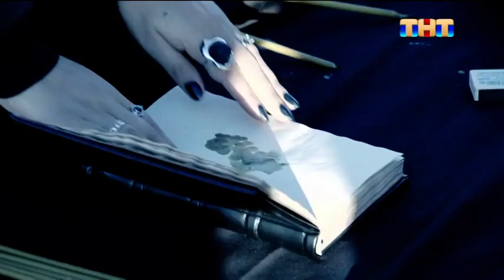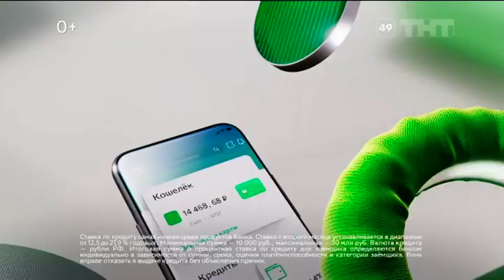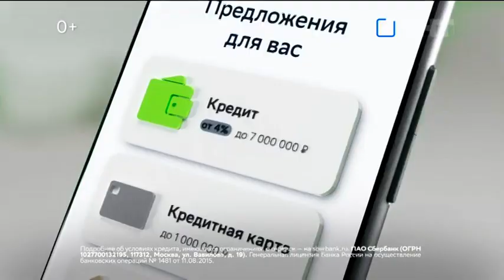Анонсы и рекламный блок (ТНТ, 22.07.2023)